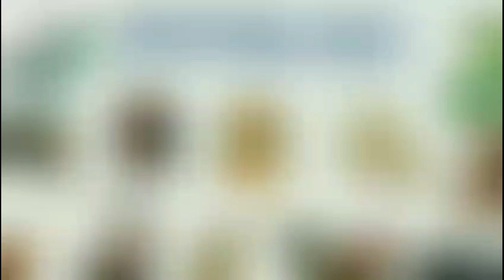Tử Vi Tháng 5 Âm Lịch 2023 của TUỔI TỴ (TUỔI TỊ) - Tháng Mậu Ngọ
Vận Hạn 2023 - TUỔI TỴ | Tử Vi Tuổi Tỵ 2023 ‎‎‎